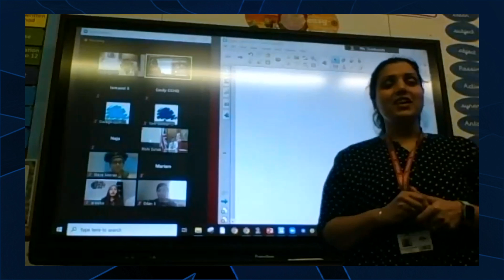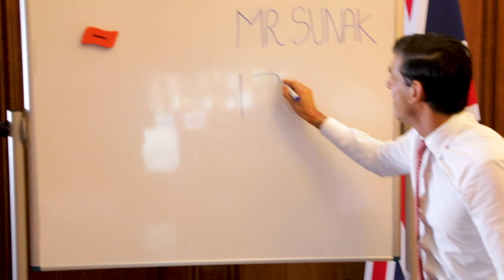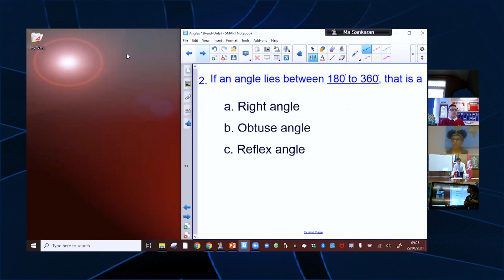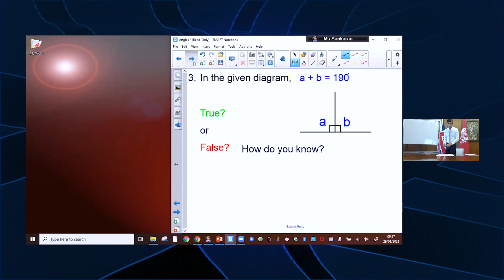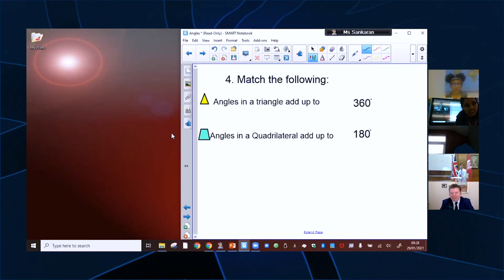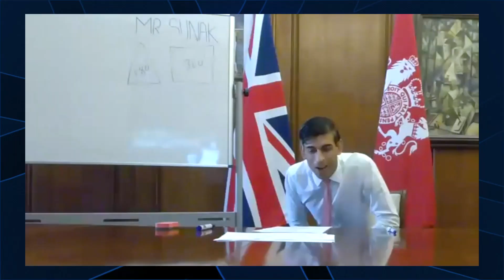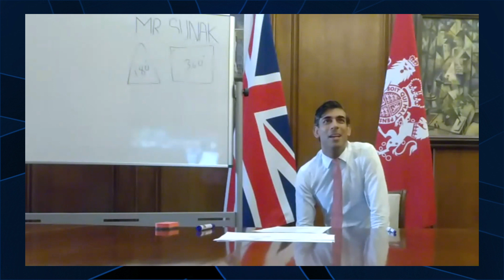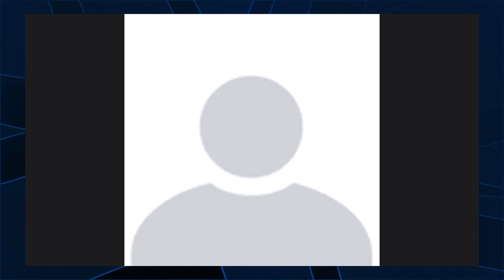Rishi Meets: Watford Maths Class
With schools adapting to the lockdown and visits reduced, I've been dropping into maths classes across the country to run through some tasks, before taking questions from the kids. I was delighted to head to Watford last week where I was grilled on life in lockdown and being Chancellor.